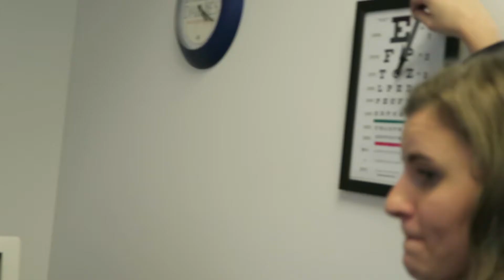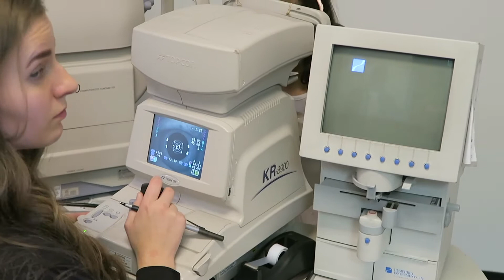FIRST VISIT TO THE EYE DOCTOR!! Lara and Liam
Today we took lara to her fist visit to the eye doctor , did she need glasses??? let's find out on this video ...
Welcome to Lara + Liam's Vlogs  on this channel i will show you some fun videos !! i
I'm 8 years old and my little brother is 5 ; i being filming videos since i was 3 i love to show you guys new toys and a little of my life Thank you for Watching !!! and don't forget to Subscribe.

Want to send us mail:

       84170